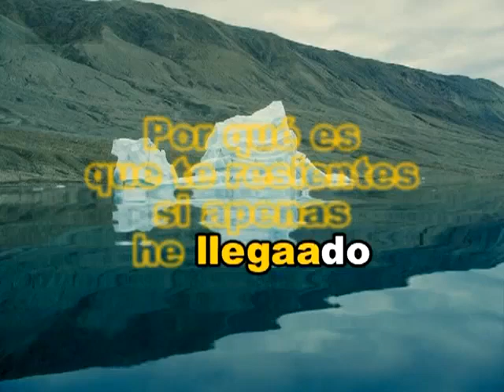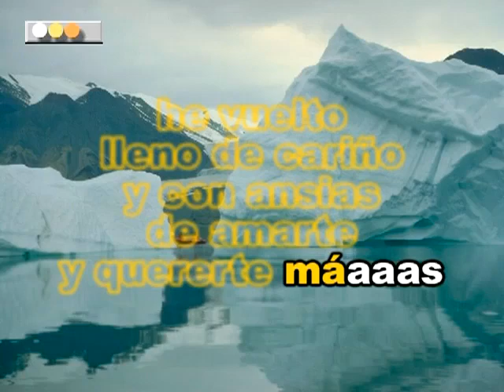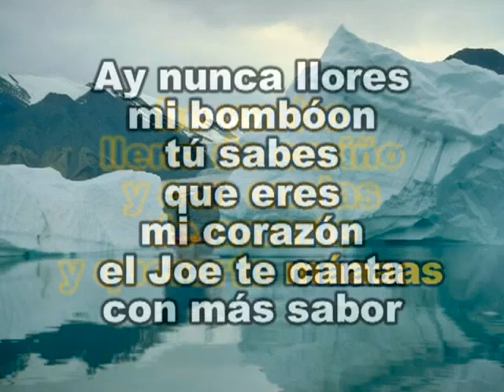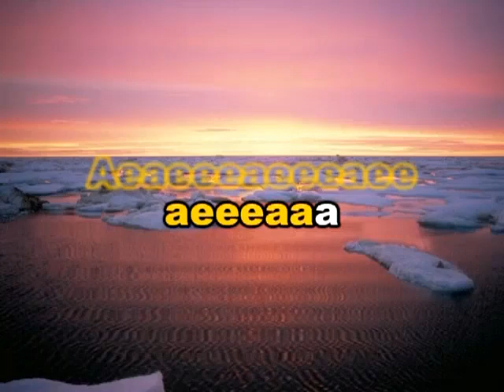Joe Arroyo / El Ausente [ Karaoke Discos Fuentes ]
Video con la letra y sólo la pista.  Conviértete en protagonista, responde a este video con tu propia versión utilizándolo como guía. Anímate!!!